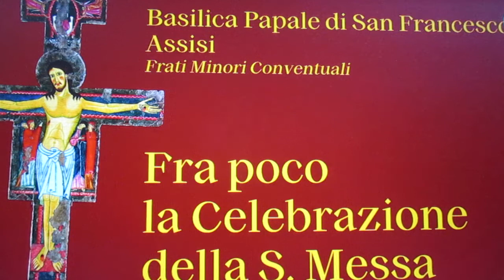FCRM220616-1-LODI S. MESSA Gio.16Giu.22-Basilica SAN FRANCESCO D’ASSISI-Diff.2h.YouTube-16-06-22-ITA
UNA PREGHIERA SPECIALE per l’UCRAINA e per la PACE nel MONDO
FCRM220616-1-LODI S. MESSA Gio.16Giu.22-Basilica di SAN FRANCESCO D’ASSISI-Diff.2h.YouTube-16-06-22-ITALIA :
Santa MESSA Oggi Giovedì 16 Giugno 2022 – Lodi h 6,30 - S. Messa h 7,15 :

FCRM220616-1-LODI S. MESSA Gio.16Giu.22-Basilica di SAN FRANCESCO D’ASSISI-Diff.2h.YouTube-16-06-22-ITALIA MVI_7849.MOV

FCRM220616-2-LETTURE VANGELO&OMELIA S. MESSA Gio.16Giu.22-Basilica di SAN FRANCESCO D’ASSISI-Diff.2h.YouTube-16-06-22-ITALIA MVI_7850.MOV

FCRM220616-3-CONSACRAZIONE&COMUNIONE S. MESSA Gio.16Giu.22-Basilica di SAN FRANCESCO D’ASSISI-Diff.2h.YouTube-16-06-22-ITALIA MVI_7851.MOV
…Condivisione della MENSA VIRTUALE del SIGNORE :
….per Condividerla Gratuitamente con i Ns. Amici di FaceBook :

Liturgia della S. MESSA di Oggi 16 Giugno 2022 – h 7,15 - h 8,00 – 19,00
Giovedì della XI settimana del Tempo Ordinario (Anno pari)

Antifona d'ingresso
Ascolta, o Signore, la mia voce: a te io grido.
… (Sal 26,7-9)

Colletta
O Dio, fortezza di chi spera in te,
ascolta benigno le nostre invocazioni,
e poiché nella nostra debolezza nulla possiamo senza il tuo aiuto,

Prima lettura
Sir 48,1-14
Elìa fu assunto in un turbine di fuoco ed Elisèo fu ripieno del suo spirito.
Dal libro del Siràcide
Sorse Elìa profeta, come un fuoco;
la sua parola bruciava come fiaccola.
Egli fece venire su di loro la carestia
e con zelo li ridusse a pochi.

Salmo responsoriale
Sal 96
Gioite, giusti, nel Signore.

Canto al Vangelo (Rm 8,15)
Alleluia, alleluia.

Vangelo
Mt 6,7-15
Voi dunque pregate così.
+ Dal Vangelo secondo Matteo
In quel tempo, Gesù disse ai suoi discepoli:
«Pregando, non sprecate parole come i pagani:
essi credono di venire ascoltati a forza di parole.
Non siate dunque come loro,
perché il Padre vostro sa di quali cose avete bisogno
prima ancora che gliele chiediate.
e rimetti a noi i nostri debiti
come anche noi li rimettiamo ai nostri debitori,
Se voi infatti perdonerete agli altri le loro colpe,
il Padre vostro che è nei cieli perdonerà anche a voi;
ma se voi non perdonerete agli altri,
neppure il Padre vostro perdonerà le vostre colpe».